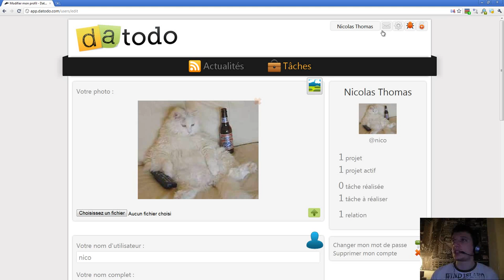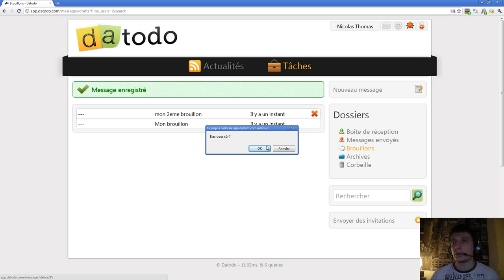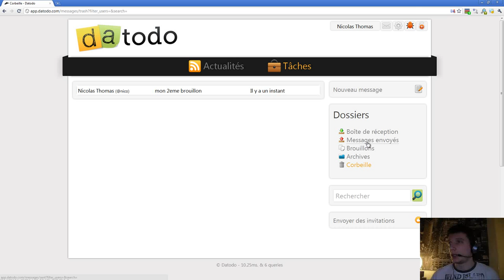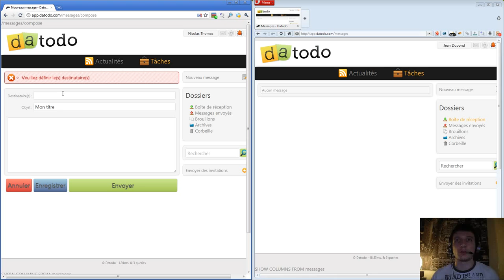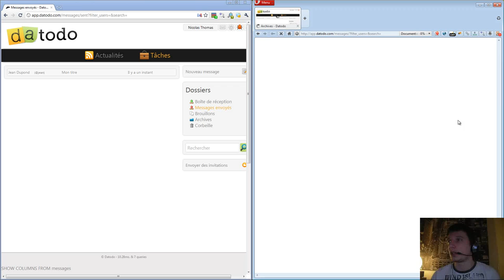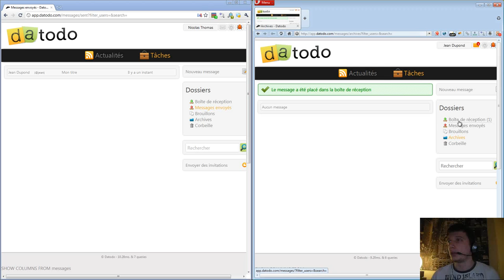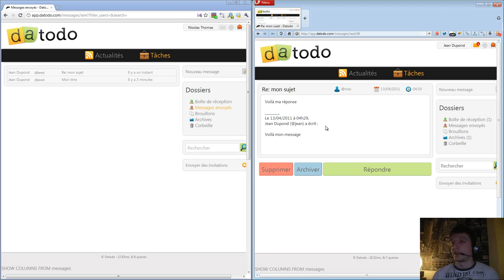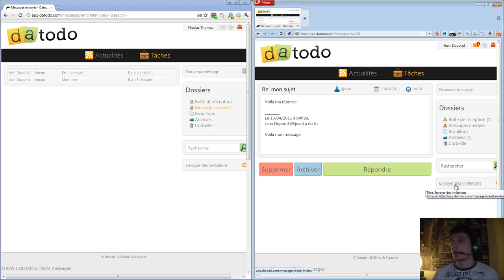Episode n°102 - Création de la messagerie [Part. 2]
Dans cette vidéo, je vous montre la messagerie de datodo qui permettra aux membres d'un même projet de discuter d'une manière plus privée qu'en passant par les commentaires des tâches.